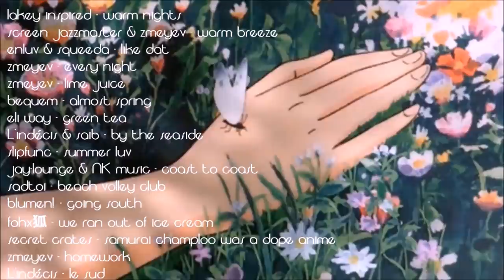warm spring days. 🌿🌸 // ⟦ upbeat good mood lofi hip hop ⟧ // aesthetic lofi visuals and music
Study with a smile

Please support the amazing artists that make videos like these possible! Check out their links and discover even more music you’ll love down below.

0:00 lakey inspired - warm nights
2:53 screen jazzmaster & zmeyev - warm breeze
5:18 enluv & squeeda - like dat
8:15 zmeyev - every night
10:40 zmeyev - lime juice
12:44 bequem - almost spring
14:40 eli way - green tea
17:50 L'indécis & saib - by the seaside
20:50 slipfunc - summer luv
22:47 jay-lounge & NK music - coast to coast
25:26 sadtoi - beach volley club
27:51 blumen! - going south
30:21 fohx狐 - we ran out of ice cream
33:41 secret crates - samurai champloo was a dope anime
35:56 zmeyev - homework
37:46 L'indécis - le sud

blumen!